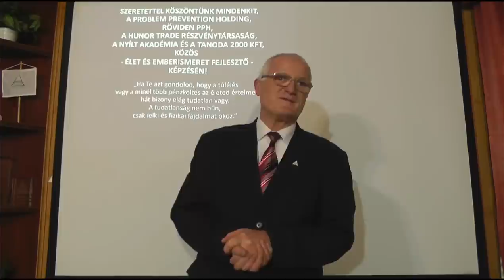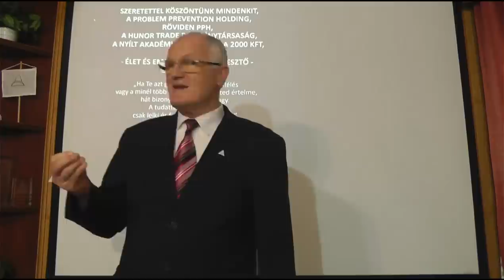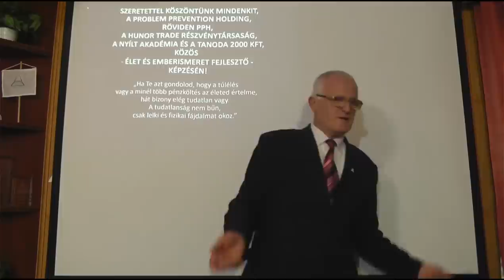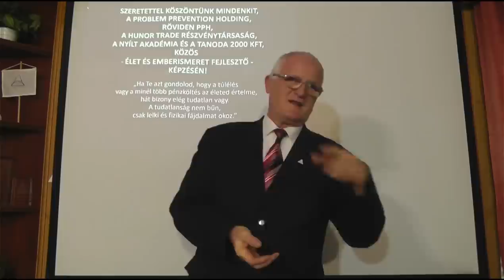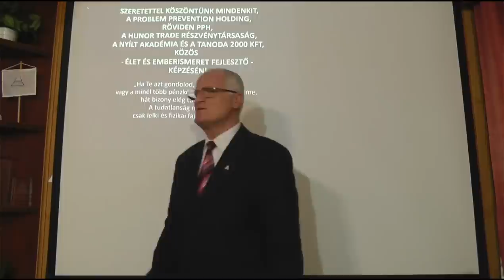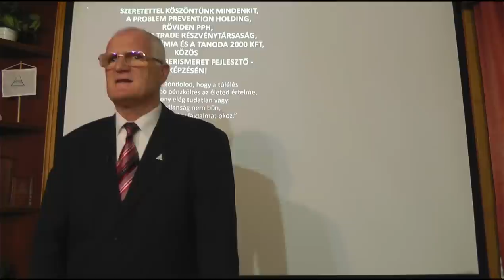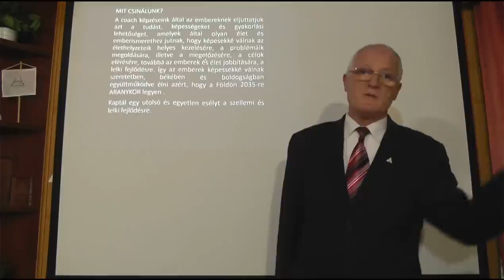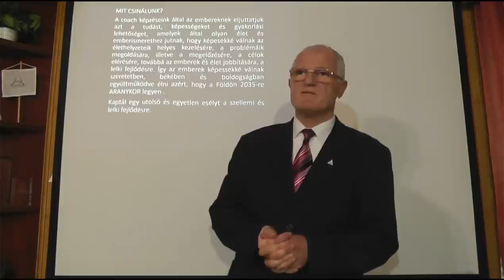2022 11 30 - MIKÉNT HATÁROZZA MEG AZ ÉLETKÖRÜLMÉNY A GONDOLKODÁST - Szedlacsik Miklós életjobbító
MIKÉNT HATÁROZZA MEG AZ ÉLETKÖRÜLMÉNY A GONDOLKODÁST. Szedlacsik Miklós mester-coach ember és életjobbító ingyenes előadása. A PPH - Nyílt Akadémia ingyenes képzése. Csatlakozz a ténylegesen használható tudáshoz a weboldalunkon a következő linkre kattintva!